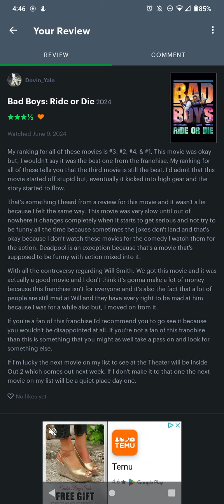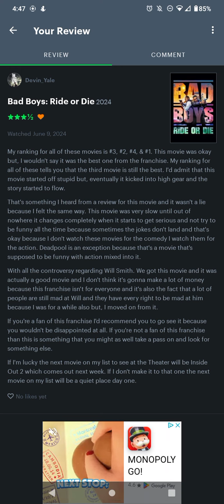Bad Boys Ride Or Die Movie Review